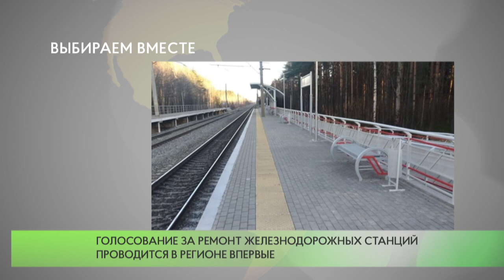Платформу “Голицыно” могут отремонтировать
Более 9 тысяч жителей Московской области приняли участие в онлайн-голосовании на портале «Добродел» за ремонт железнодорожных платформ на 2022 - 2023 годы. Проголосовать можно за один из 13 объектов, отмеченных на интерактивной карте – это станции с наибольшим потоком пассажиров, в том числе платформа «Голицыно».